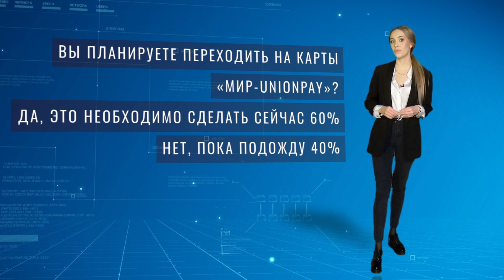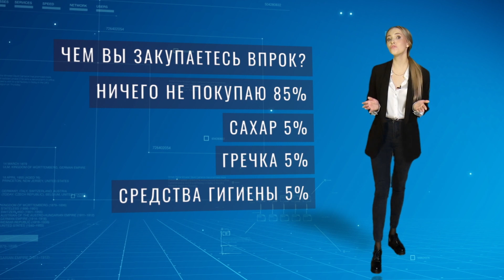Результаты опросов на НУР24 от 18 марта 2022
Раз в неделю мы подводим итоги опросов с сайта НУР24.